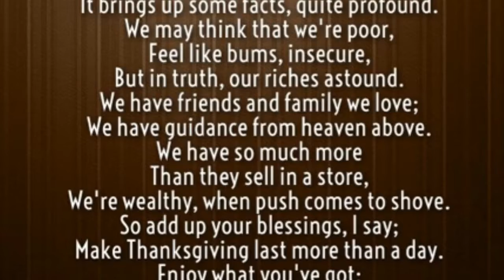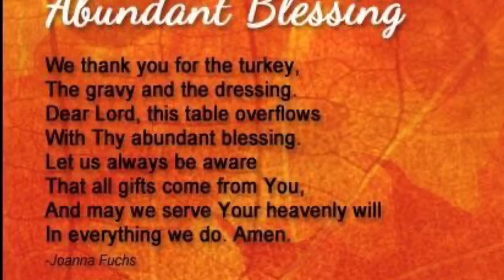THANKSGIVING DAY!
GAME LOVERS FAN MAIL!
TZLOVESREALNEWBORNS
Thank You For Sharing! & Your Support! ♥️
1.Good Sportsmanship!
2.Channel Name Must Be In Body Of Email Entries
3. Start A New Email For Every Game
4. Start A New Email, To Message T.Z. In Subject Write:
(Private TZ)
5. Put The Name of Game Or Giveaway, Always in The Subject